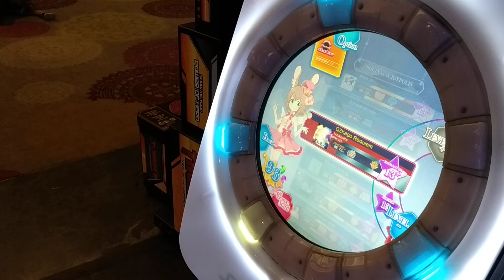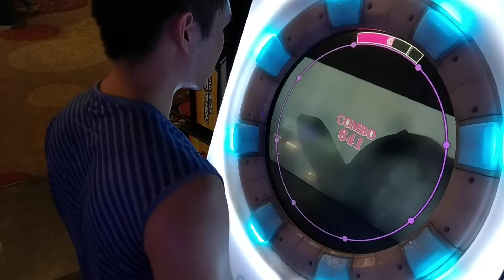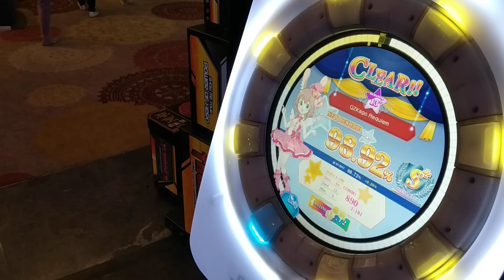Some Tricks You Might Wanna Try in *QZKago Requiem (Re:Master)*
Requested by: TRG Lifts, & i forgot who else

Don't judge me okay.
And sorry if the gameplay
is not good.